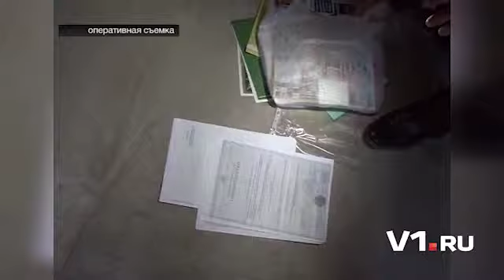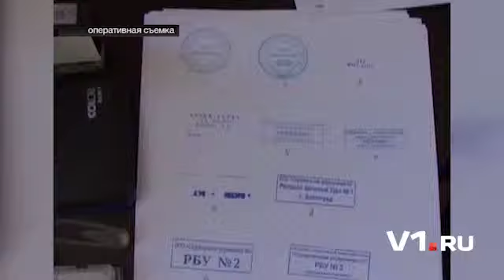Дорожники украли четыре миллиона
В ходе проведения оперативно-разыскных мероприятий сотрудники отдела экономической безопасности и противодействия коррупции Управления МВД России по Волгограду совместно с сотрудниками регионального УФСБ по подозрению в совершении преступления, преду